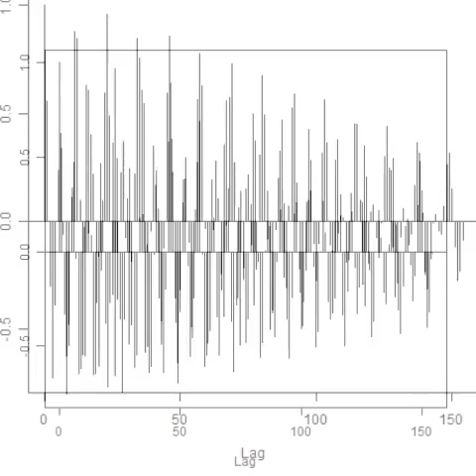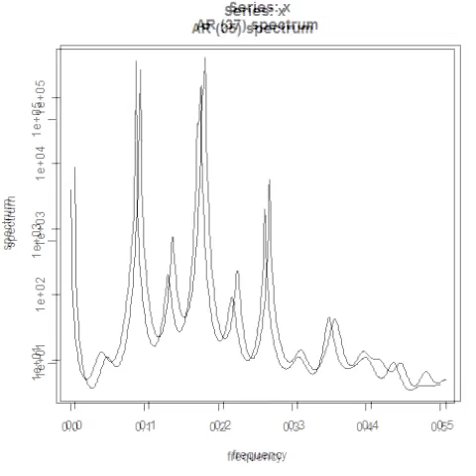スライドショー 超音波：音圧データの統計解析 ultrasonic-labo